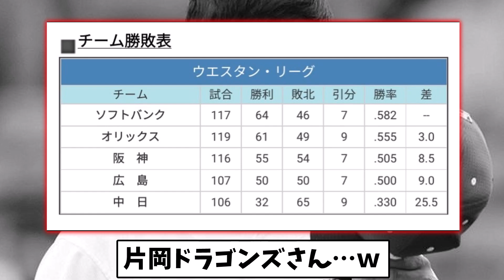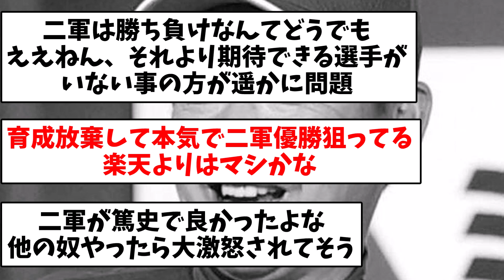【なにやってんねん！】立浪ドラゴンズよりヤバいチームが発見されるww【なんJ反応】【プロ野球反応集】【2chスレ】【5chスレ】